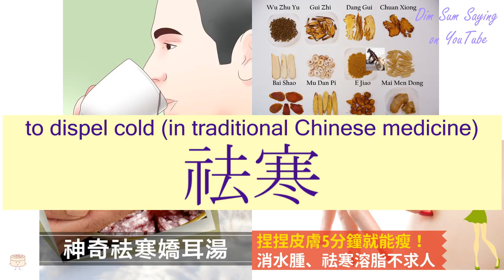"TO DISPEL COLD (IN TRADITIONAL CHINESE MEDICINE)" in Cantonese (祛寒) - Flashcard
[keui1 hon4] "TO DISPEL COLD (IN TRADITIONAL CHINESE MEDICINE)" in Cantonese (祛寒) - Flashcard. Additional information about the word: to dispel cold (in traditional Chinese medicine).